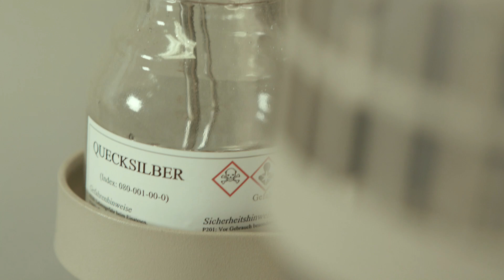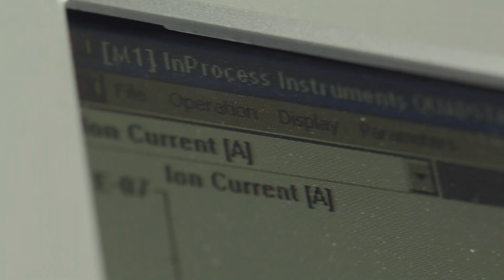MIMENIMA - Micro-, meso- and macroporous nonmetallic Materials: Fundamentals and Applications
DFG GRK 1860 MIMENIMA

The overall research idea of the research training group (RTG) is the tailoring of novel porous ceramic structures and their surfaces for applications in important fields of energy, environmental, chemical processing and space technology. Ceramic materials are particularly distinguished by their corrosion and high-temperature resistance. However, they are far more demanding to manufacture and condition than metals or polymers. The robustness of ceramics is a promising approach to a highly sustainable technological use which has the potential of enabling completely new applications other material classes are denied.

NOTE
This movie was supported by the German Research Foundation (DFG) within the framework of the Research Training Group GRK 1860 “Micro-, meso- and macroporous nonmetallic Materials: Fundamentals and Applications” (DFG GRK 1860 MIMENIMA).

Producing company: IMAGE in MOTION Bremen.

No professional actors appear in the movie, it is all us.